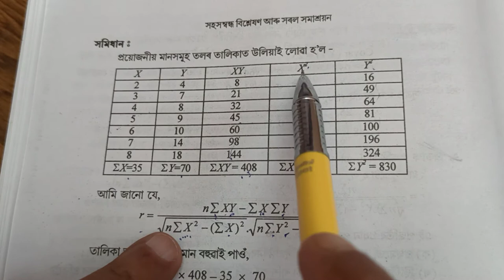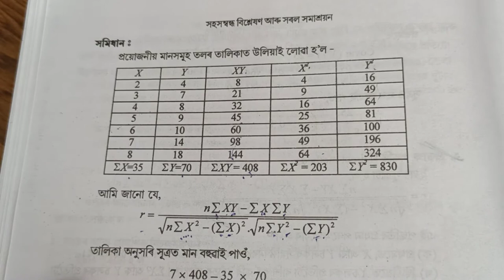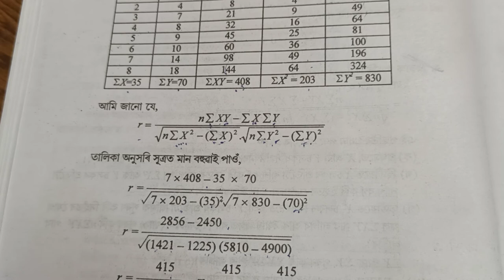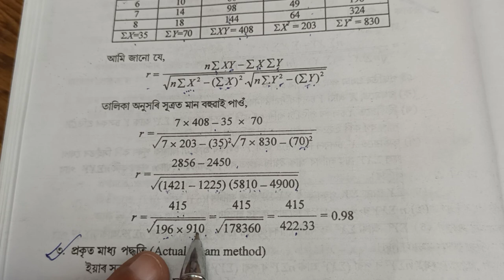Karl Pearson's Correlation Coefficient Direct Method